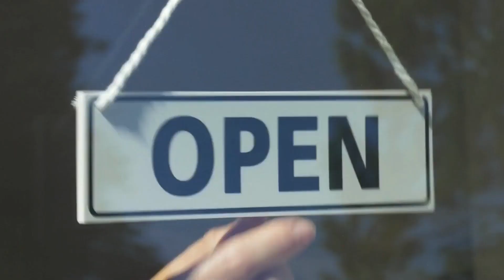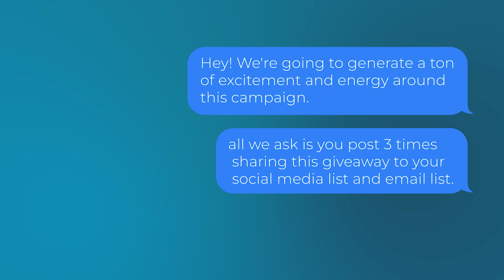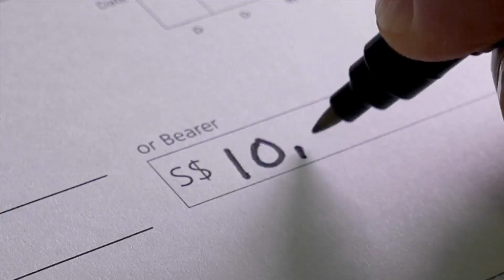Mastering Joint Ventures: Strategies for Success | Ep 13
“What's really important about this is that you write the emails because if you trust  somebody else to promote your business for you, probably going to get a pretty bad email that should all be in the wording. You want to structure this sponsorship so that it is a win win for the organization because you're providing an immense amount of value and cash and you get to tap into their customer list as a result.”

Welcome to the Little Gym, Big Heart podcast! Today, Devin Gage outlines three unique joint venture strategies that have successfully generated thousands of contacts and hundreds of clients. These methods hinge on creativity, mutual value exchange, and strategic positioning to enhance business growth and network expansion.

Get ready to engage in today’s episode!